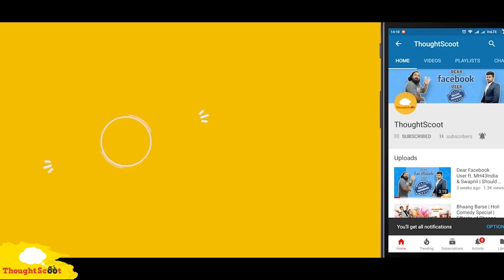Gully Chai | Asli Hip Hop Parody (Gully Boy) | ThoughtScoot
Every GullyBoy knows there’s no better chai than GullyChai. Bhot hard chai milegi Mere Gully Mein.

Here’s a parody of Asli Hop Hop by a chaiwala rapping about everyone’s love for street tea, their gossip, PUBG lovers at tea stalls and much more. Chai has the power to get Raftaar and Emiway Bantai together, again.

This song is a rendition of the trending rap by Ranveer Singh called “Asli Hip Hop” from the upcoming movie ‘Gully Boy’ which is inspired by famous rappers Divine and Naezy.

This video couldn't have been possible without the support of all the people associated with us. Thank you, everyone!

Cast:
Prashant Nair
Yavniel Isaac
Ashna Karekadan
Nidhi Jaswal
Rahul Achrekar
Ketan
Ninad
Pritam

Recording: Singh Studio, Sanpada

Social Media & Digital: LCmediaHouse

Team ThoughtScoot:
Prashant Nair
Urvi Mishra
Dinesh Malhotra
Vishal Sakpal
Nishat Mukaddam
Monik Chandra

Original Song:  “Asli Hip Hop” from “Gully Boy”